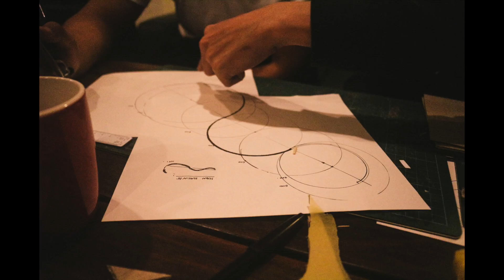DARCH APEX x OZETECTURE